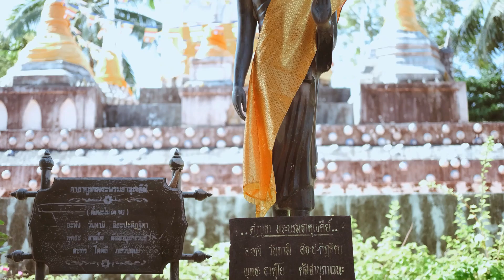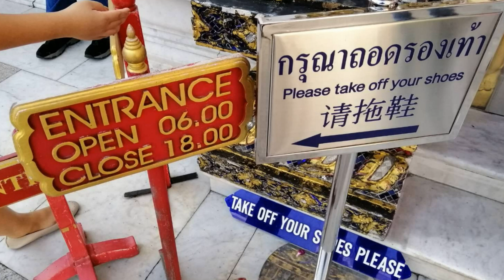How to adapt to Thai culture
--Do's and Don'ts in Thailand.
--Thailand there are many rules and cultural differences you need to know before you go.
-- Following a few simple will help you stand out from other tourists.